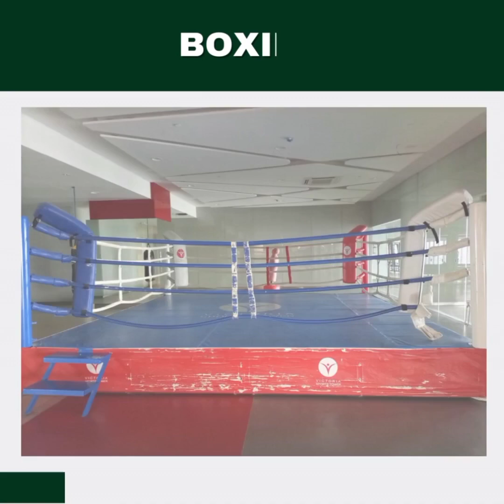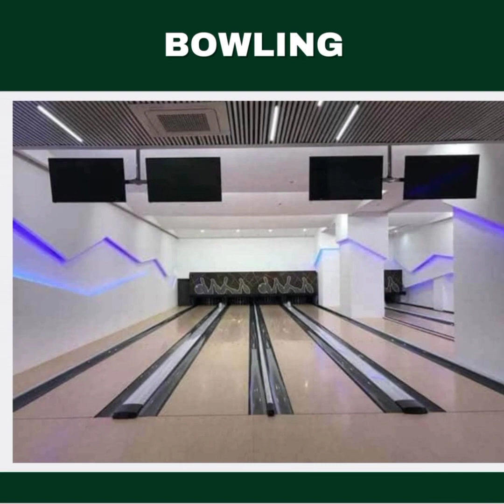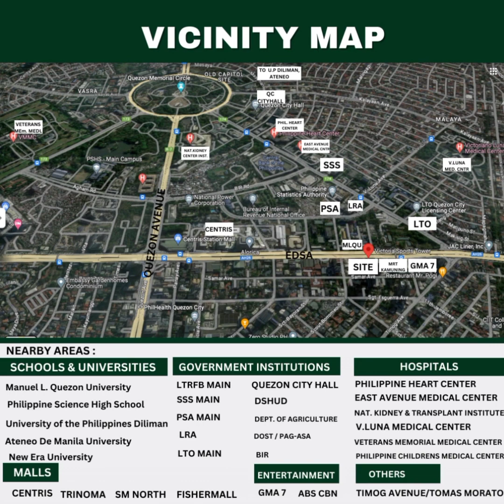✨New Condo✨ in Edsa Kamuning Mrt💥Victoria Sports Tower Station 2💥 +63905-7612485 viber/whatsapp